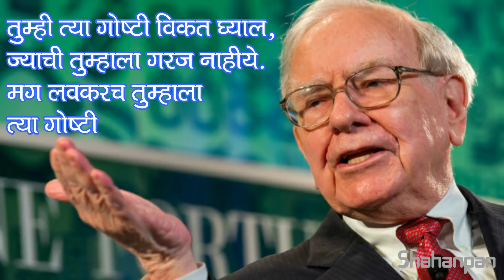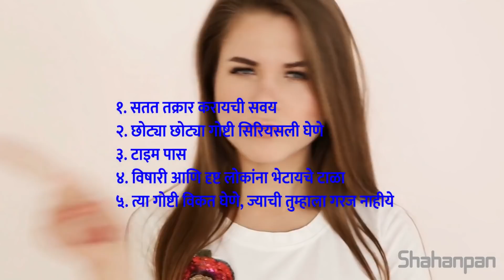ह्या ५ गोष्टींना नाही म्हणा ,गॅरेंटी देतो आज पासून आयुष्य बदलेल | Say No To These 5 Things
In this video we are going to tell you five important things where you need to say 'No' to live happier and healthier life. Everyone knows that Yes is a positive word and No is a negative word. But in life if we say Yes to all the things , then our life will become mess and we will become people pleaser. So to respect ourselves and our time there are many things in our life where we need to say No. Example is negative self-talk, most of the people continuously doing negative self-talk , they don't value themselves , they do self-hatred because of this they always suffer in life. They never enjoy life to its fullest. Like this in this video we have given five more things where we have to say No.